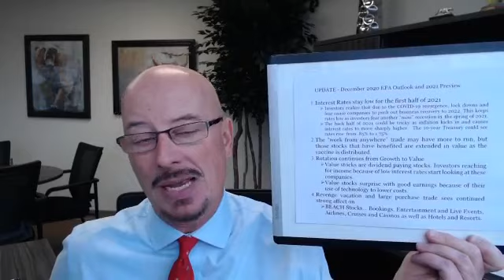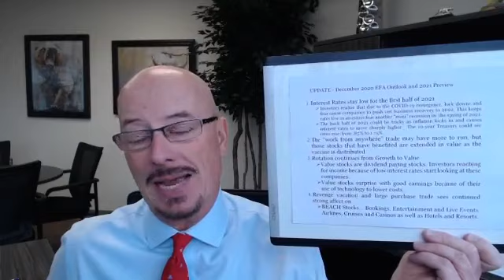Decembre 14th Market Update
Chris Englebert reviews a Market Update for the December 14th 2020 Week.